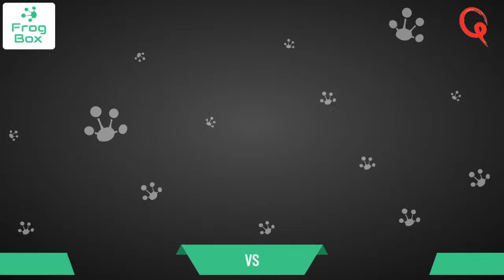Quality People C Grade Grand Final: PINT v University